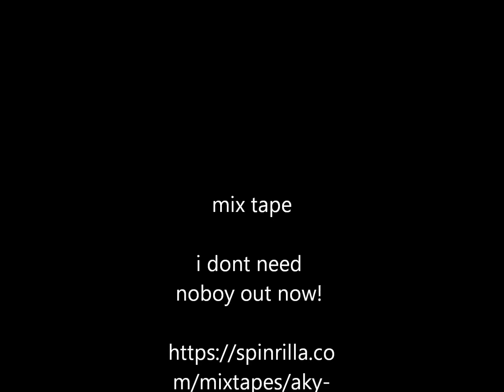ThatsAky-The Done Been Done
ThatsAky upcomeing Aalntic city rapper. puting on for NJ

Mix tape out now! Download below